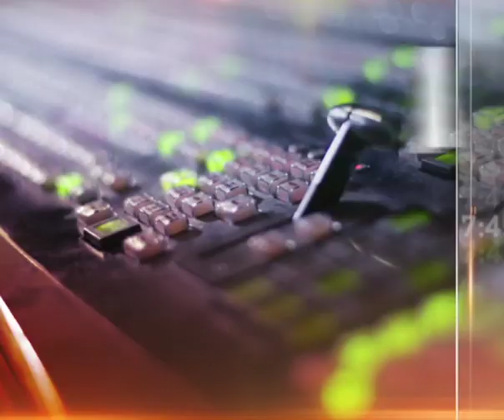Tumpuan AWANI 7.45: Loji berisiko meletup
Kerja-kerja pembaikan perkakasan sistem bekalan elektrik di Loji Rawatan Air Sungai Selangor fasa 2 perlu disegerakan bagi elak risiko letupan di loji berkenaan.

Perincian penuh di astro AWANI 7.45 dan astroawani.com.